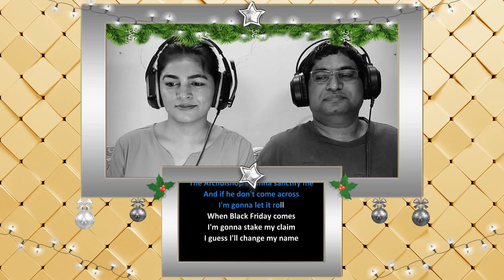STEELY DAN Black Friday REACTION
Namaste. ENOMA stands for 'Easygoing Native Outsiders Making Assessments'.

We create Artist Discussion videos and give Music Reactions on this channel.

By profession, we are counselors and teachers by day. Profilers and reactors by night.

Enoma is accepting requests right now. Both for Artist Discussions and Music Reactions.